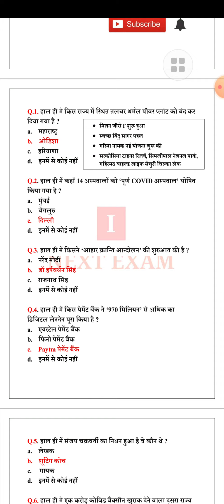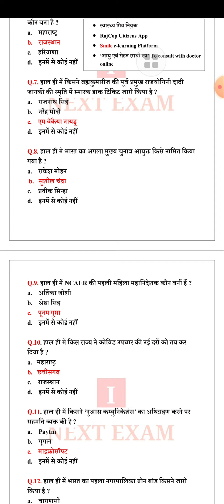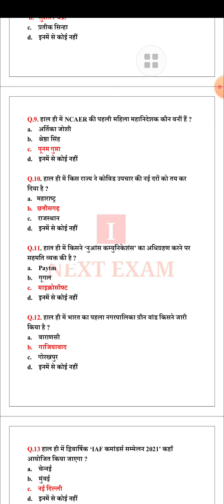19 May 2021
for current affairs pdf join my WhatsApp group

for pdf and ebook join

PDF ONLY
All pdf or ebooks r available